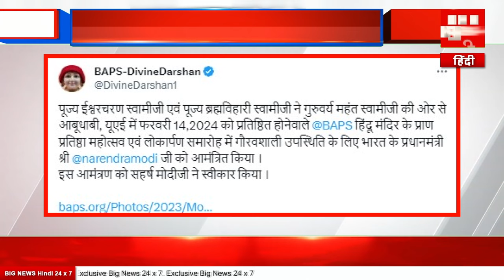Abu Dhabi Hindu Mandir: अयोध्या के बाद अबू धाबी में हिंदू मंदिर का उद्घाटन करेंगे पीएम मोदी